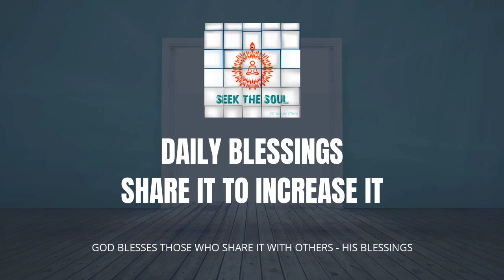दैनिक वरदान |320| त्याग और तपस्या ही सेवा करने और भगवान की नजर में आने की सच्ची विधि है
अपनी पुरानी सोच और पुरानी आदतों का त्यागी बनना ही सेवा का एकमात्र तरीका है, चाहे वह हमारा परिवार हो या विश्व परिवार। हम या तो भगवान की नजर में आते हैं या जिनकी हम सेवा करते हैं उनसे सांसारिक लाभ प्राप्त करने का प्रयास करते हैं।

ओम शांति
दिव्य प्रेम परम